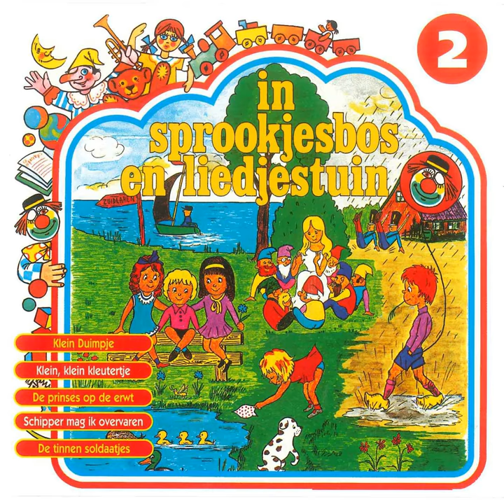De Prinses Op De Erwt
De Prinses Op De Erwt · Flip van der Schalie / Hetty Berger

In Sprookjesbos en Liedjestuin, Vol. 2

Composer: Hans Christian Andersen